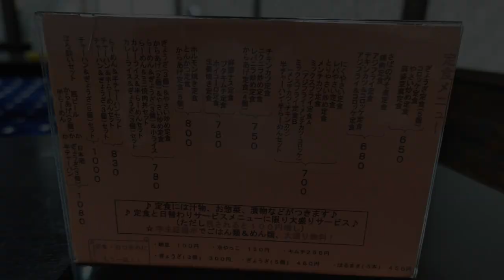【中華一元】③ 思い出の味 天津丼とおすすめの唐揚げを食す ＃1021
20年以上前に会社で出前をとっていた味を、食べに行きました。